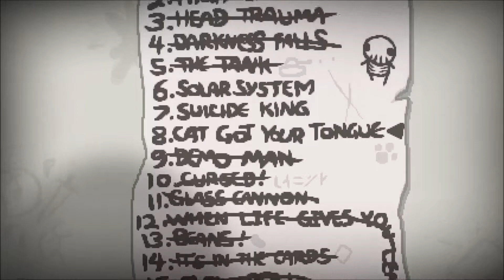The Binding of Isaac: Rebirth - Challenge 8 - Cat Got Your Tongue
Starts with: Guppy's Head, Guppy's Tail, and Guppy's Hairball.
You are blindfolded at the start, and cannot fire tears. Damage must be done initially with the hairball. No Treasure Rooms.